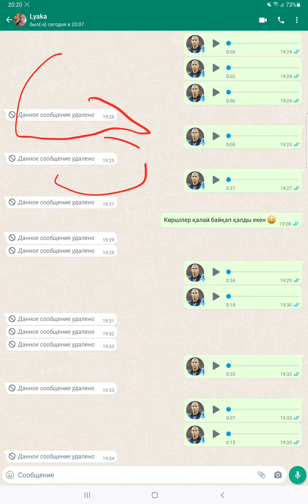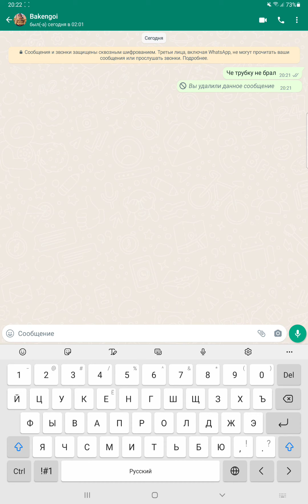Данное сообщение удалено WhatsApp